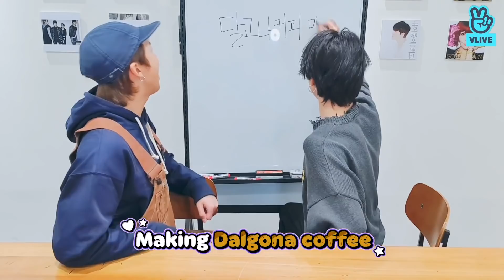(ENG sub) [VLIVE] BTS - JIMIN&RM making dalgona coffee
★ [Full] BTS - 오늘의 게스트는?

★ Enjoy K-POP celeb's LIVE broadcast with English subtitle on VLIVE!
​​더 많은 셀럽의 영상을 보려면? VLIVE 다운로드!